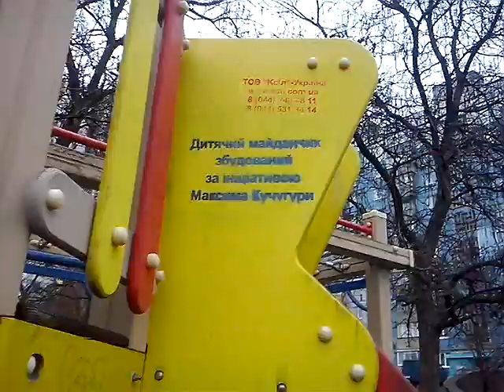Скандальна правда про дитячий майданчик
депутат збудував майданчик, на якому неможливо кататися дітям